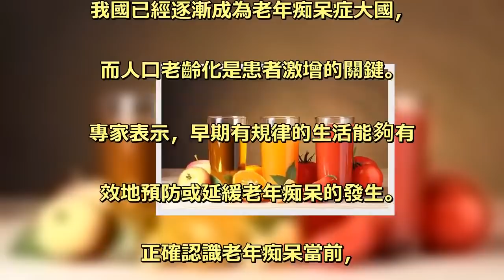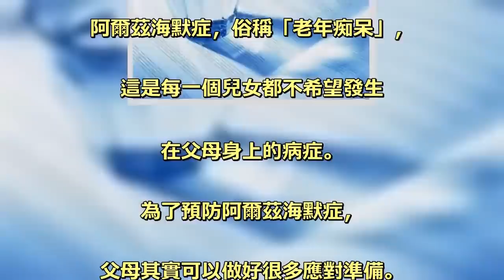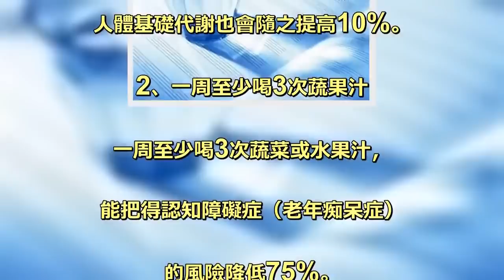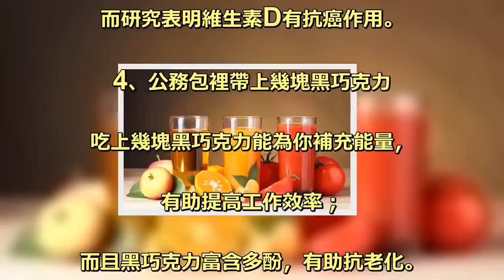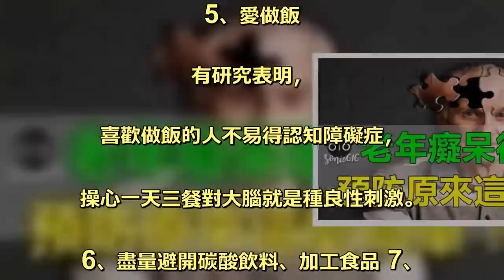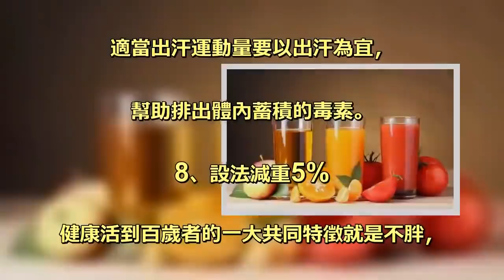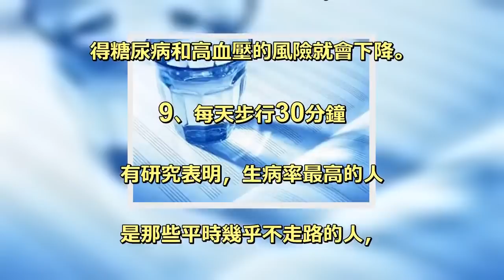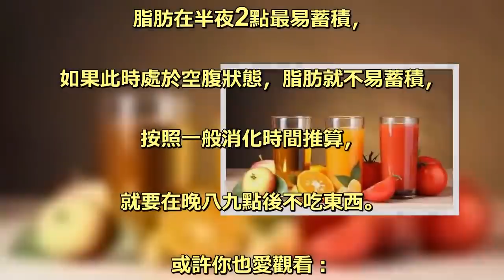老年痴呆很可怕，預防原來這麼簡單，可惜大多數人不知道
我國已經逐漸成為老年痴呆症大國，. 而人口老齡化是患者激增的關鍵。. 專家表示，早期有規律的生活能夠有. 效地預防或延緩老年痴呆的發生。. 正確認識老年痴呆當前，. 我國人口老齡化問題日益嚴重。. 老年痴呆是由於腦部乙. 醯膽鹼等神經遞質含量不足,. 造成腦神經元大量減少，. 大腦皮質發生彌漫性萎縮所引起。 . 阿爾茲海默症，俗稱「老年痴呆」，. 這是每一個兒女都不希望發生. 在父母身上的病症。 . 為了預防阿爾茲海默症，. 父母其實可以做好很多應對準備。. 請跟父母一起分享下面的這些小方法、. 小習慣，拒絕阿爾茲海默症的造訪。 . 1、起床後馬上喝杯溫開水 . 人體在一夜睡眠中會丟失500毫升水分，. 起床後需要立刻補充。. 而且溫開水有助提升體溫，體溫每上升1℃，. 人體基礎代謝也會隨之提高10%。 . 2、一周至少喝3次蔬果汁 . 一周至少喝3次蔬菜或水果汁，. 能把得認知障礙症（老年痴呆症）. 的風險降低75%。 . 3、每天曬15分鐘太陽 . 適量多曬太陽能幫助人體製造維生素D，. 而研究表明維生素D有抗癌作用。 . 4、公務包裡帶上幾塊黑巧克力 . 吃上幾塊黑巧克力能為你補充能量，. 有助提高工作效率；. 而且黑巧克力富含多酚，有助抗老化。. 同時它的升糖指數低，有助控血糖。 . 5、愛做飯 . 有研究表明，. 喜歡做飯的人不易得認知障礙症，. 操心一天三餐對大腦就是種良性刺激。 . 6、盡量避開碳酸飲料、加工食品 7、. 適當出汗運動量要以出汗為宜，. 幫助排出體內蓄積的毒素。 . 8、設法減重5% . 健康活到百歲者的一大共同特徵就是不胖，. 體重只要降低5%，. 得糖尿病和高血壓的風險就會下降。 . 9、每天步行30分鐘 . 有研究表明，生病率最高的人. 是那些平時幾乎不走路的人，. 每天步行30分鐘，. 能促進血液循環，有助健康長壽。 . 10、生吃洋蔥 . 洋蔥所含的硫化物能預防動脈硬化和高血壓，. 生吃效果更好，建議切成薄片，. 做成蔬菜沙拉吃。 . 11、八九點後不吃東西 . 脂肪在半夜2點最易蓄積，. 如果此時處於空腹狀態，脂肪就不易蓄積，. 按照一般消化時間推算，. 就要在晚八九點後不吃東西。 . 或許你也愛觀看： .